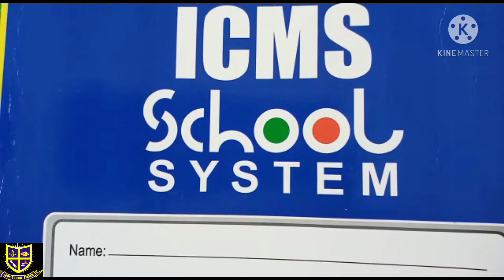Class5 English Lesson Monday(19_4_2021)